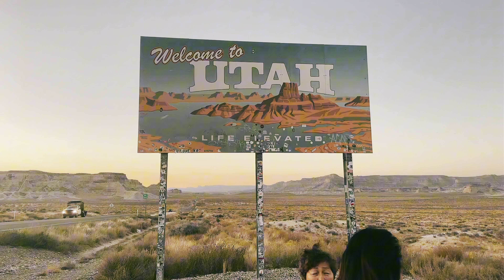Arizona USA Day Trip (Antelope Canyon and Horseshoe Bend) | Travel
Arizona USA

📍Antelope Canyon
📍Horseshoe Bend